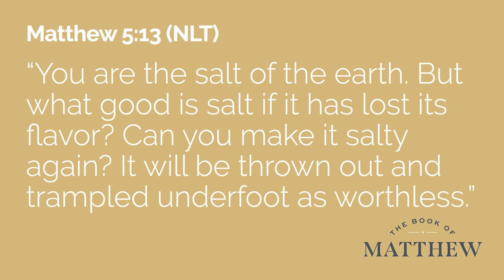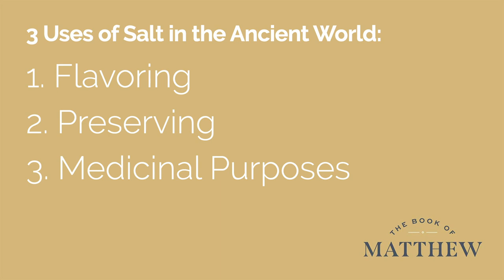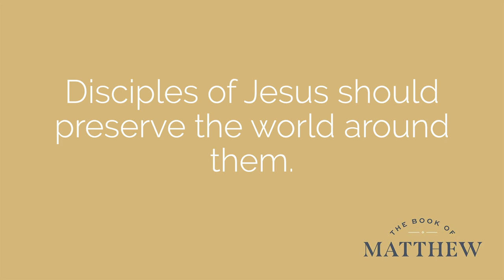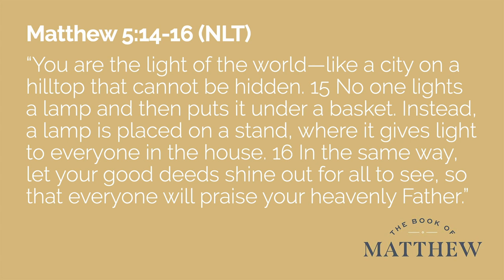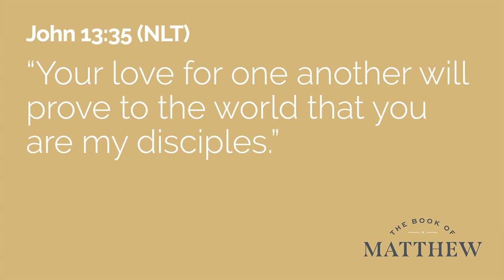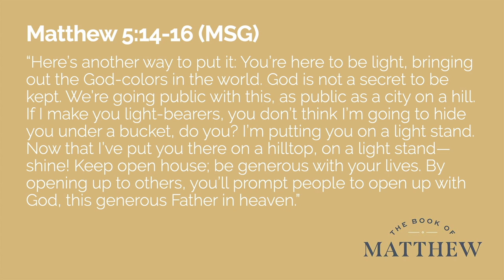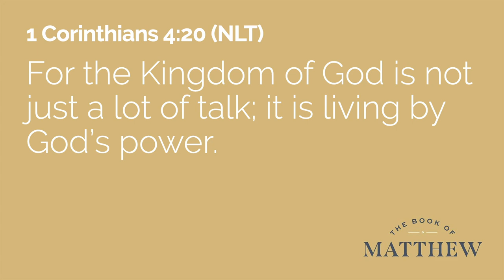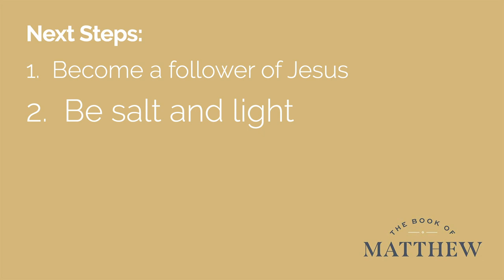Matthew 5:13-16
Here is the weekly message from Oasis Home Church.